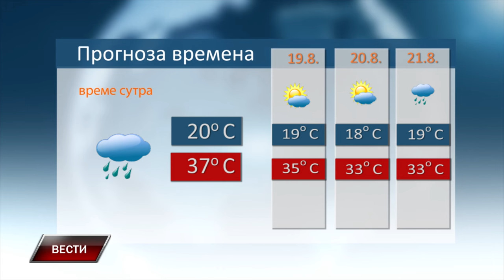Vesti 17 8 2024